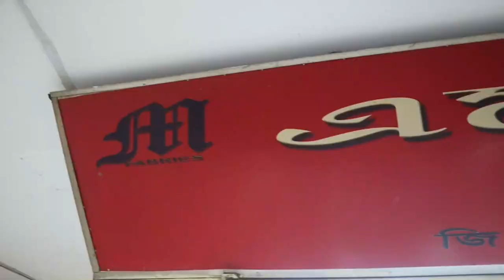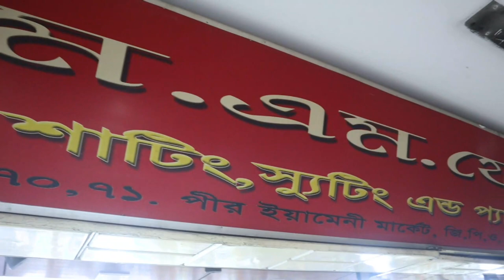অরিজিনিয়াল রেমন্ডের শার্টের পিস।Raymond shirt pice Price in bangladesh |remond shirt pice price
অরিজিনিয়াল রেমন্ডের শার্টের পিসCheap Shirt/Pant Piece Shopping In Bd

এই পান্যটি কিনতে যোগাযোগ
এম.এম.ফেব্রিকস G70-71পীর ইয়ামিনি মার্কেট G.P.O ঢাকা ১০০০||মোবাইলঃ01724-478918

রেমন্ডের ব্লেজার এবং শার্ট প্যান্টের কাপড়ের ভিডিওর লিনক নিচেঃ

যারা আপনাদের শপের ভিডিও করাবেন তারা অব্যশই আমার সাথে যোগাযোগ করবেনঃইমুঃহোয়াট্সআপঃ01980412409

উন্নত ব্রান্ডের ব্লেজার কাপর।Raymond Suit Price in Bangladesh 2022 - Cloth price in Bangladesh
nadim vlogs
Raymond
suit
cloth
men cloth in Bangladesh
পাইকারি মার্কেট
wholesale market
অরিজিনিয়াল রেমন্ড
এম এম ফেব্রিক্স
shirt pice price in bd
originia remond shirt pice
shirt pice price in bangladesh
রেমন্ডের শার্টের কাপড়
রেমন্ডের শার্টের পিস
shirt price
shirt piece market
shirt piece price
ramond shirt piece price
raymond shirt piece price in bangladesh
vaymal shirt piece price
linen club shirt piece price

আর পত্যকে ক্রয় করবেন নিজ দায়িত্বে পন্য বা অর্থ সংক্রান্ত বিষয়ে NADIM VLOGS কতৃপক্ষ দায়ি থাকবে না।